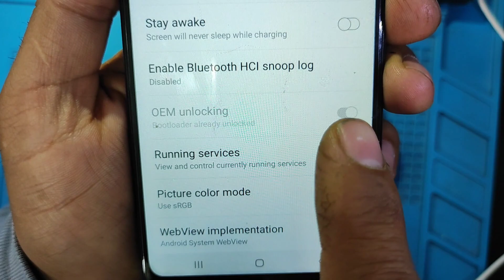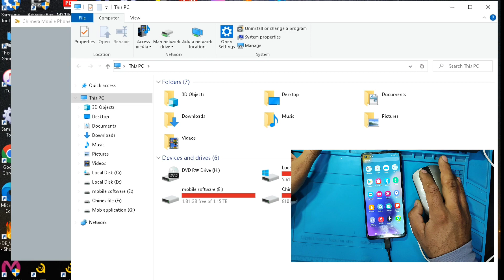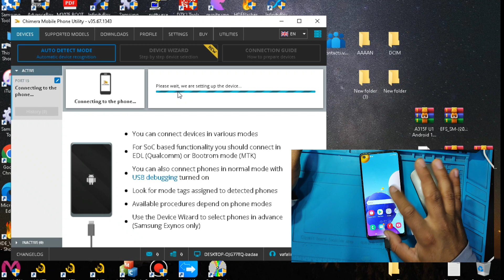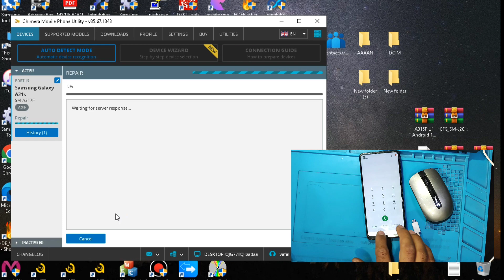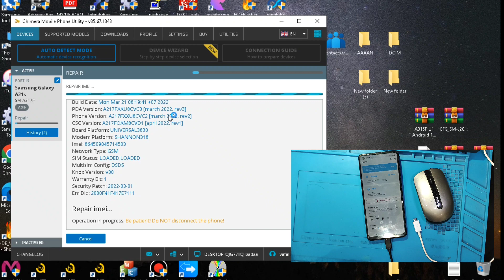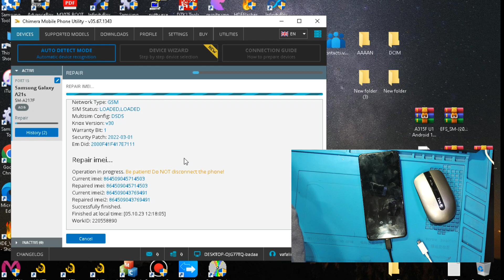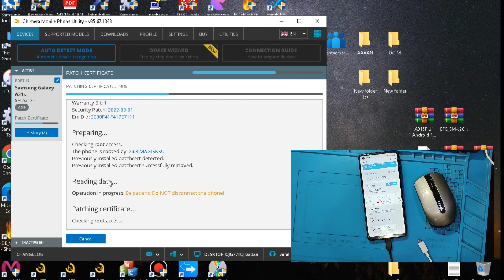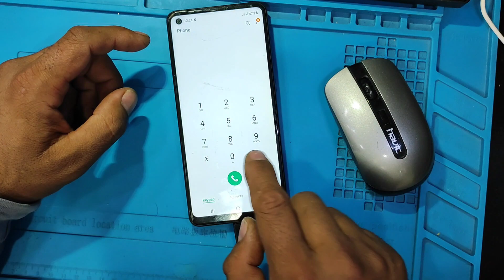Samsung a217f a21s u8 imei repair and root